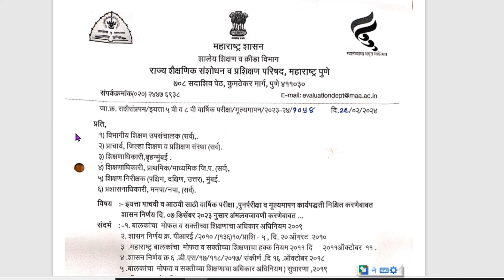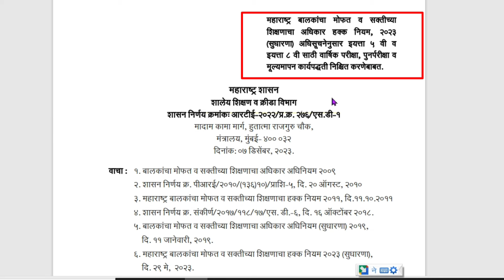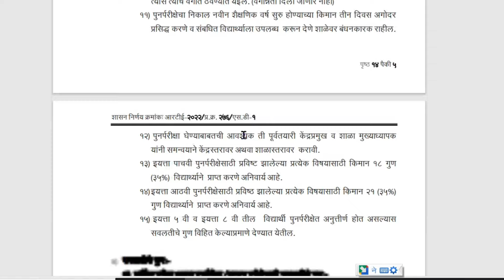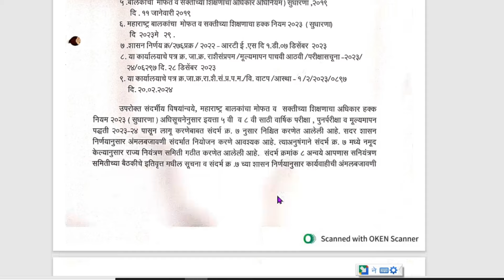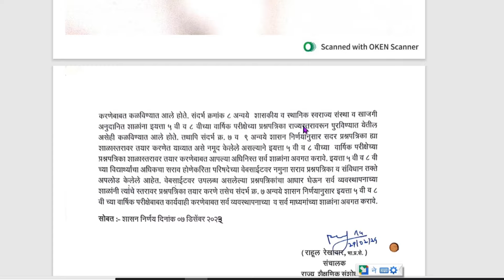5वी ते 8वी वार्षिक परीक्षा|| सुधारित निर्देश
5वी ते 8वी वार्षिक परीक्षा|| सुधारित निर्देश